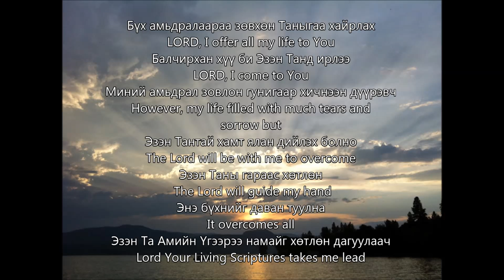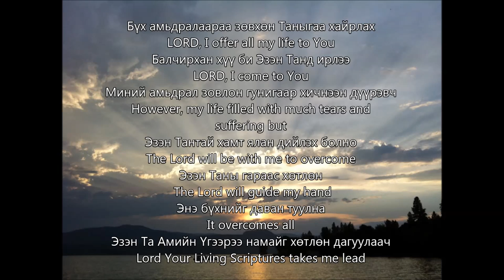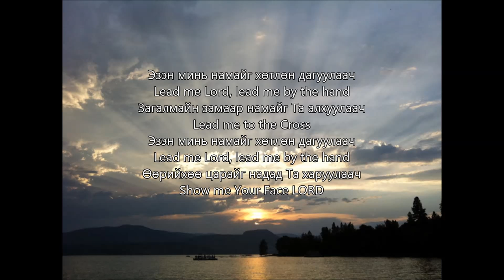Mongolian Christian Praise and Worship Songs - Zagalmain zam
All Nations - Praise and Worship 2002 Album